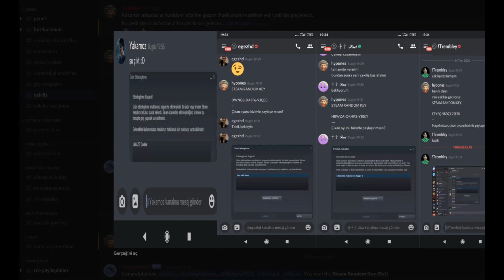[SAMP]ROTTHINGAM'A BASKIN ATTIK. [BLACKHAWK]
🎯Aktif olarak rol yaptığım samp sunucusunda ki rollerimi burada paylaşacağım iyi seyirler.

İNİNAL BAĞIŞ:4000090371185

🎯Merhaba ben Mert Youtube Türkiye platformunda çeşitli oynanış videoları yüklüyorum.
Oyun,eğlence,komedi vb. içerikler ile güzel zamanlar bizi bekliyor.